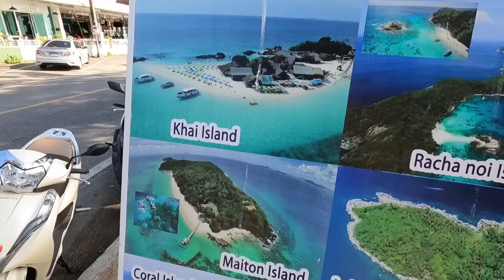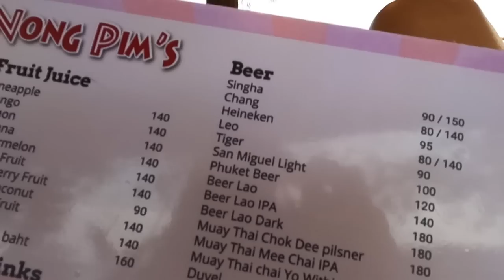FIRST TIME IN PHUKET! 🇹🇭 THAILAND 2023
Description:
In this video we explore the big island of Phuket for the first time in Thailand